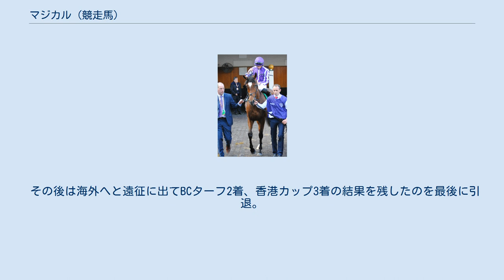マジカル (競走馬)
マジカル (Magical) はアイルランドの競走馬である。
主な勝ち鞍は2019年・2020年のタタソールズゴールドカップ(GI)・アイリッシュチャンピオンステークス(GI)の連覇など。
 母ハーフウェイトゥヘヴンは2008年の愛2000ギニー、ナッソーステークス、サンチャリオットステークスの勝ち馬。
全姉ロードデンドロンは2016年フィリーズマイル、2017年オペラ賞、2018年ロッキンジステークスの勝ち馬。
 2015年5月18日に誕生。
エイダン・オブライエン厩舎から2017年7月にデビュー。
2歳時は6戦してG2デビュータントステークスで1着となったが、G1は3戦して2、4、4着に終わった。
 2018年は英オークスの有力馬の一角と見なされていたが、レース10日前に故障が判明し、夏場まで戦線を離脱した。
秋の凱旋門賞で10着に敗れたが、次戦のブリティッシュ・チャンピオンズ・フィリーズ&メアズステークスを制し、6度目の挑戦で待望のG1初制覇。
返す刀でブリーダーズカップ・ターフに遠征し、エネイブルに食らいついて3着以下を9馬身引き離したものの、3/4馬身で2着に惜敗した。
　 2019年は初戦から3連勝でタタソールズゴールドカップを制し、2度目のG1制覇。
次戦は牡馬相手のプリンスオブウェールズステークスに1番人気で出走したが、クリスタルオーシャンの2着となる。
次戦のエクリプスステークスではエネイブルと再戦し2着。
続くヨークシャーオークスは4頭立てで事実上エネイブルとの一騎打ちとなったが、壁は厚く最後は突き放され、またしても2着に終わった。
愛チャンピオンステークスには1番人気で出走し、2番手から直線で抜け出してG1・3勝目を挙げた。
 中1週で挑んだ凱旋門賞はライアン・ムーアがジャパンに騎乗するため、2歳8月以来となるドナカ・オブライエンが騎乗。
ガイヤースが作った厳しい流れを2番手で追走し、直線入り口で一旦先頭に立ったが、そこで力尽きて5着に敗れた。
そこから中1週で出走した英チャンピオンステークスを制し、G1・4勝目を挙げる。
さらに中1週で引退レースとなるブリーダーズカップ・フィリー&メアターフ遠征が予定されていたが、レース5日前の10月28日の調教後に熱発し、遠征を中止してそのまま引退することになった。
 11月20日になって引退を延期して僚馬のマジックワンドと共に香港カップへ参戦するプランが発表されたが、最終的には回避となった。
改めて現役引退を発表すると同時に、初年度の交配相手はノーネイネヴァーとなることが明かされたが、結局今回の引退表明も撤回された。
 5歳となった2020年は始動戦のプリティーポリーステークス、タタソールズゴールドカップと連勝（タタソールズゴールドカップは連覇）。
続くインターナショナルステークスはG1連勝中のゴドルフィンのガイヤースの前に3馬身差の敗戦を喫したが、連覇を狙った愛チャンピオンステークスではクールモア主戦のムーアがジャパンに騎乗することを選んだ中、シェーミー・ヘファーナンの手綱でガイヤース、ジャパンとの追い比べを制した。
続く英チャンピオンステークスはアデイブの3着に敗れ、連覇はならなかった。
 その後は海外へと遠征に出てBCターフ2着、香港カップ3着の結果を残したのを最後に引退。
2021年より繁殖牝馬となる。